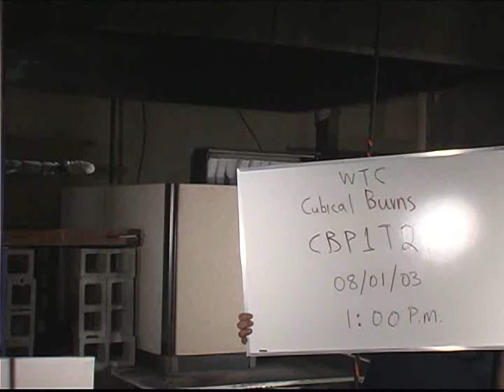WTC CB P1 T2 Southwest -- 42A0021 -- R15 - CUS -- NIST FOIA #09-42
Office cubicle burn test #2 of 6. Southwest camera.
Full generic office cubicle placed on a weighing platform. No collapsed ceiling tiles or jet-fuel spill present.

07:03 - Burner ignition.
42:00 - Shutting off the heptane spray burner.
44:27 - Test ends by extinguishing the rubble fire.

Test conducted on August 1, 2003 at:
National Institute of Standards and Technology (NIST)
Building and Fire Research Laboratory
Large Fire Research Facility
Gaithersburg, Maryland, USA

For details see WTCI report "NIST NCSTAR 1-5C: Fire Tests of Single Office Workstations" (Sept. 2005).

Source of the video file:

Folder: International_Center_for_911_Studies_NIS­T_FOIA,
1st Lv. Subfolder: Release_15_-_NIST_Burn_Video_Database,
2nd Lv. Subfolder: NIST Burn Video - Original Files - Complete Uncompressed Set,
3rd Lv. Subfolder: 42A0021,
Video file: WTC CB P1 T2 Southwest.wmv,

Interlacing artifacts largely removed. Video frame resized and upscaled from 720x480 px to 1440x1080 px.